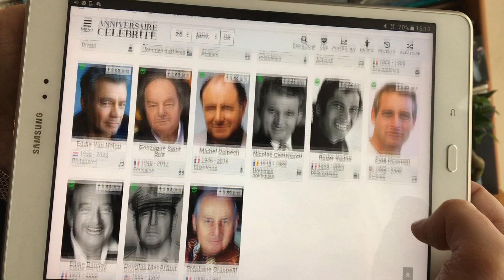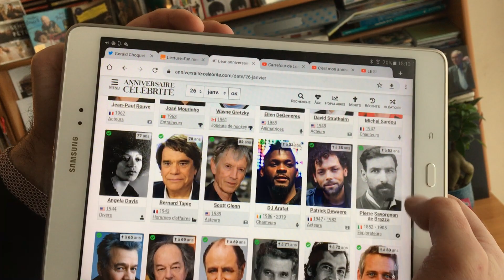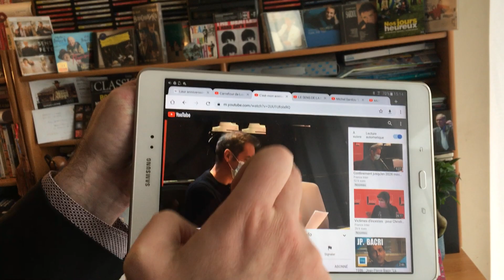Anniversaires du 26 janvier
On fête FrédéricLodeon ce 26 janvier, après avoir salué GustavoDudamel chef d'orchestre Vénézuélien, ainsi que le producteur EddieBarclay, L'acteur PaulNewman, le violoniste StephaneGrappelli, le comedien PatrickDewaere, les chanteurs MichelDelpech et MichelSardou, plus JeanPaulRouve et TanguyPastureau